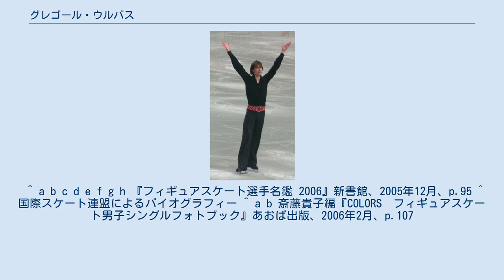グレゴール・ウルバス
グレゴール・ウルバス（スロベニア語: Gregor Urbas, 1982年11月20日 - ）は、スロベニアのフィギュアスケート選手（男子シングル）。
2006年トリノオリンピック、2010年バンクーバーオリンピックスロベニア代表。
 1982年11月20日、イェセニツェで生まれる。
1987年にスケートを始めた。
2002年世界ジュニア選手権の6位は、スロベニア選手のISUフィギュアスケート選手権における歴代最高順位。
自国の大会運営にも手を貸している。
 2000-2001シーズン、スロベニア選手権初優勝。
同シーズンより欧州選手権と世界選手権に出場し続けている。
 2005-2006シーズン、トリノオリンピック予選会のカールシェーファーメモリアルで2位となり参加枠を確保。
トリノオリンピックではショートプログラムで29位となり、フリースケーティングに進むことができなかった。
なお、スロベニアの男子シングル選手がオリンピックに出場したのは1992年アルベールビルオリンピック以来のことであった。
 ^ a b c d e f g h 『フィギュアスケート選手名鑑 2006』新書館、2005年12月、p.95 ^ 国際スケート連盟によるバイオグラフィー ^ a b 斎藤貴子編『COLORS　フィギュアスケート男子シングルフォトブック』あおば出版、2006年2月、p.107